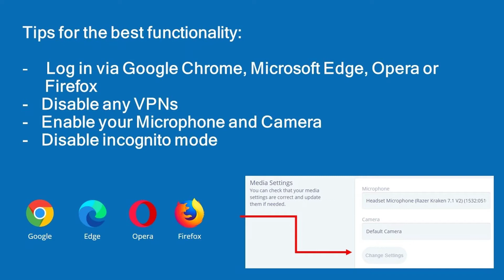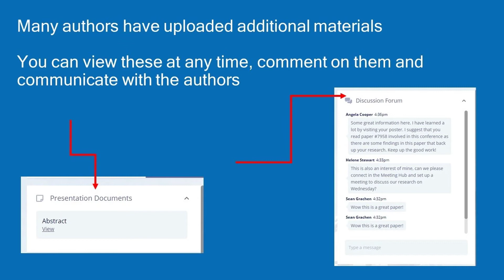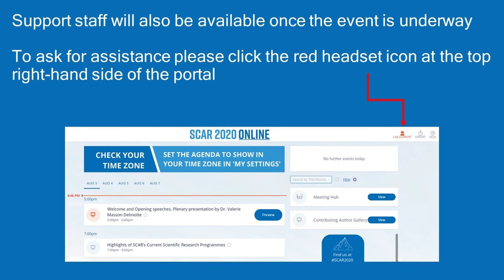Introduction to the Virtual Event Portal